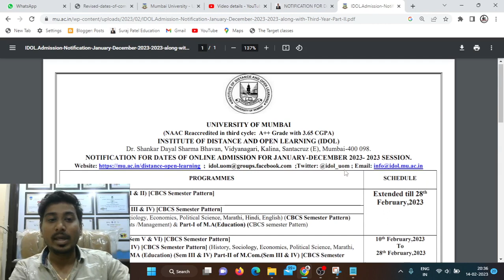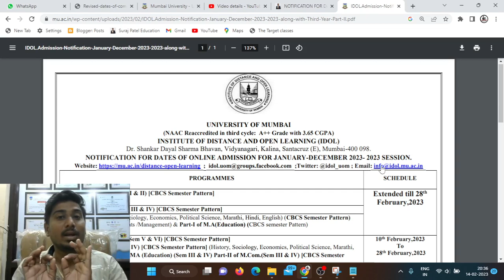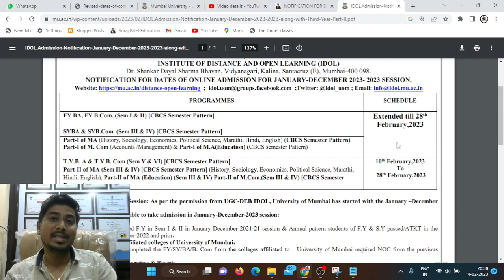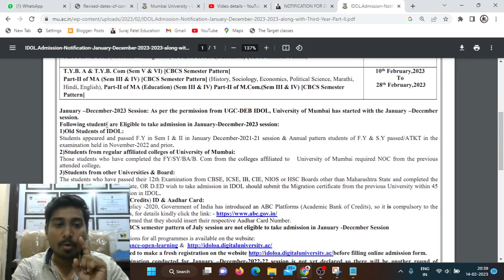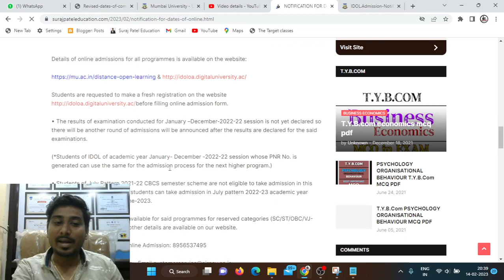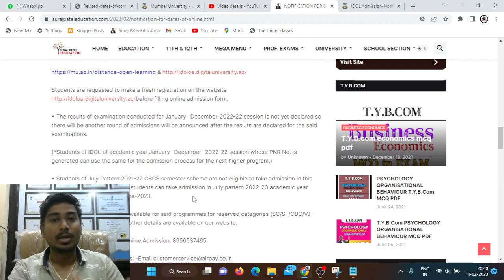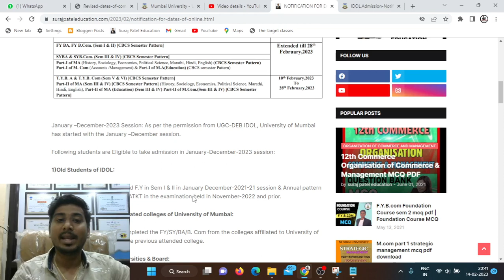Mumbai university idol admission 2023 last date | Suraj Patel Education | IDOL Update News